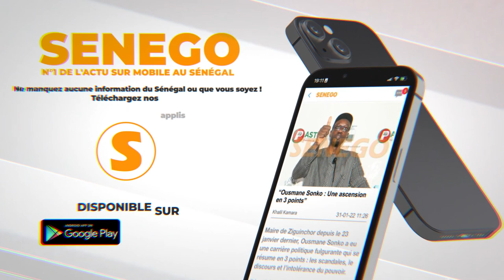Inauguration du Stade du Sénégal: Matar Ba fait le point sur les préparatifs